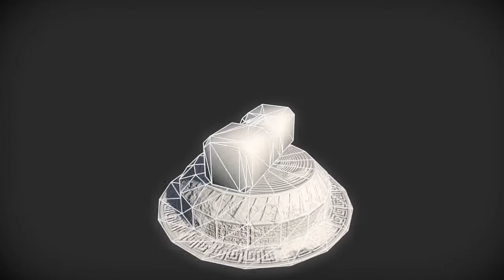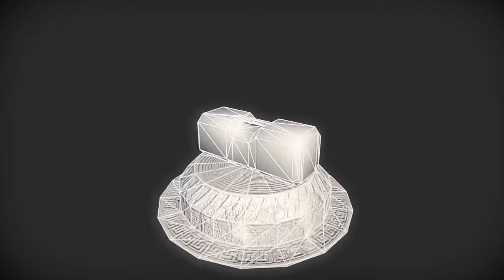Free Ammo box | Nobiax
[FR]